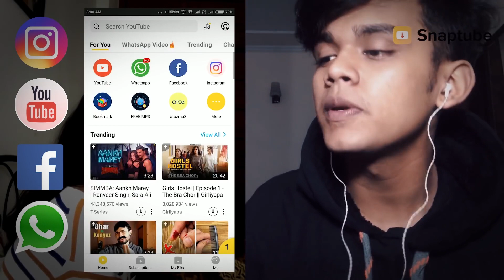Live video call between bf and gf part 2